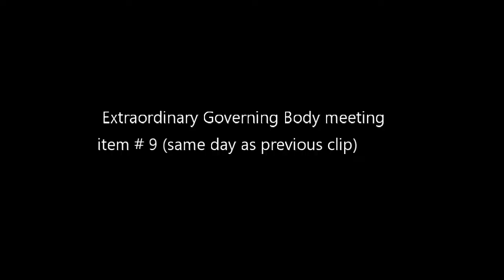Auckand Council meetings regarding the Tupuna Maunga Authority 07 06 22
Excerpts for the Extraordinary Finance & Performance meeting (item 7)
and the Extraordinary Governing Body meeting (item 9) that deal withe the Tupuna Maunga Authority